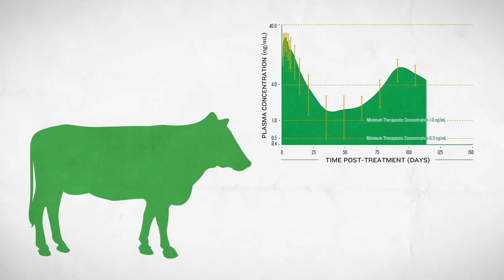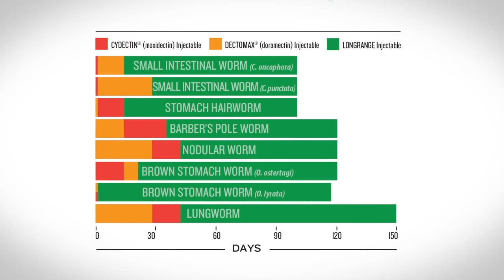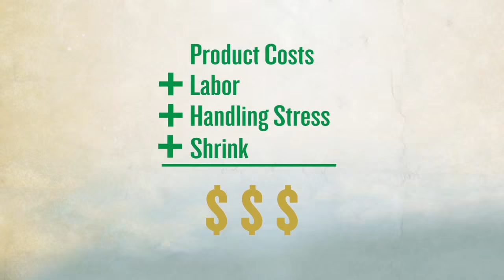RFDTV 1 EducationalSegment